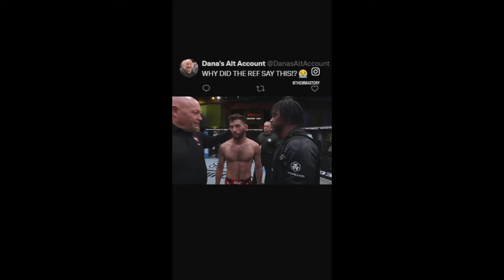UNDERRATED CARD: UFC VEGAS 87 RECAP! (NEW CONTENDERS?)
Muhammad Mokaev, Umar Nurmagomedov, and other young stars showcased why they should or maybe shouldn't be next up for the top spots in the UFC...

0:00 Intro
0:07 Rozenstruik vs Gaziev
1:15 Pedro vs Petrino
2:38 Mokaev vs Perez
3:58 Umar vs Almakhan
4:37 Erceg vs Schnell
5:24 Oliveira vs Sopaj
7:22 Basharat vs Zahabi
8:04 Leroy Duncan vs Ribeiro
8:15 Klein vs Cunningham
8:31 Radzhabov vs Al-Selwady